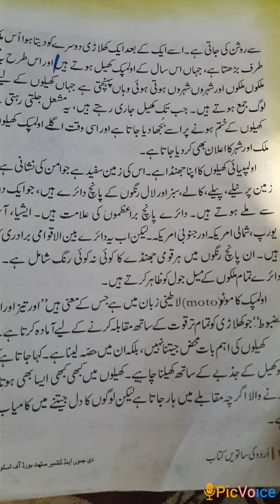Olympic khail revision class 7th urdu lecture delivered by tasneem kosar/tr GMS Bumhama